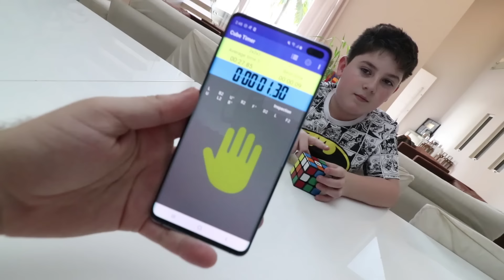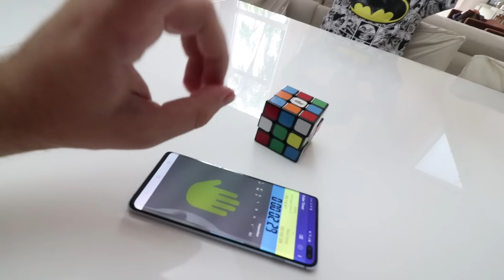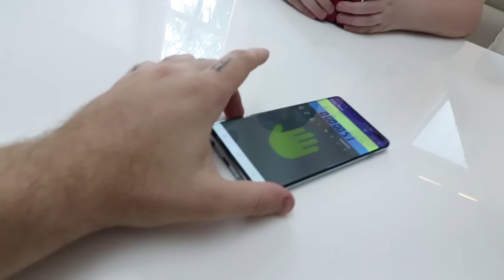O NOVO RECORD DO CUBO MAGICO É DO MEU IRMÃOZINHO! (muito rapido)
Meu irmão mais novo aprendeu a montar o cubo magico muito rapido!